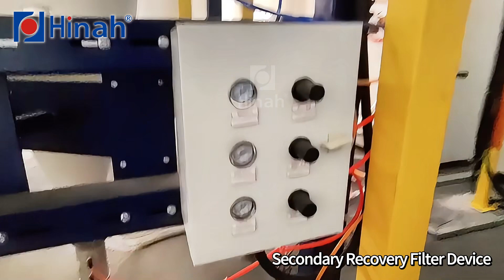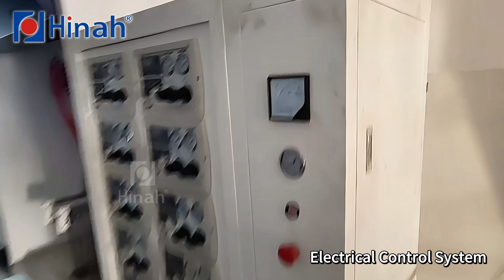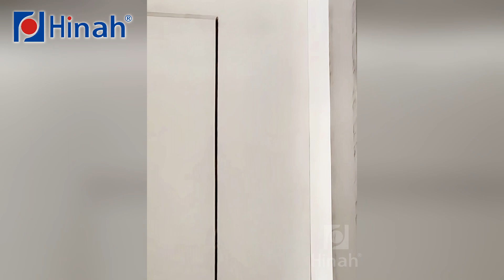Gas cylinder powder coating line project in Malaysia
Claire Shi
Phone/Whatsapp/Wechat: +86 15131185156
Automatic powder coating line in Malaysia is complete installation.
Their products are gas cyclinder.
Powder coating booth is cyclone recovery system.